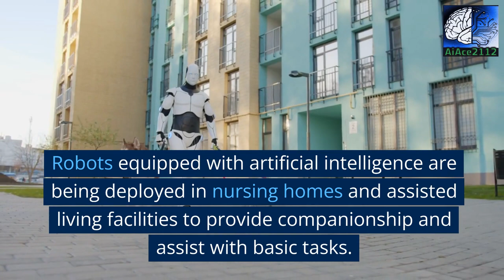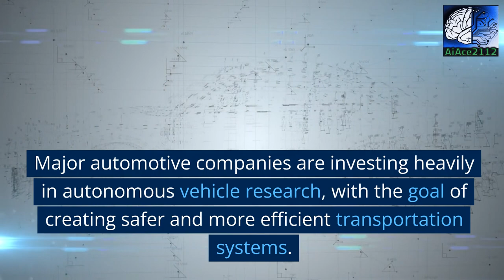AI News Update July 9th - July 15th, 2023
In this week's AI News Update, we bring you the latest advancements and breakthroughs in the field of artificial intelligence. Join us as we recap the top stories from July 9th to July 15th, 2023, highlighting the most significant developments and noteworthy discoveries. From cutting-edge technology to fascinating research, stay informed about the latest AI trends with our comprehensive recap.

Discover the most recent breakthroughs in machine learning, neural networks, and natural language processing, as experts push the boundaries of AI capabilities. Uncover the latest applications of AI in various sectors, including healthcare, robotics, finance, and more. Stay ahead of the curve as we dive deep into the exciting world of AI, uncovering discoveries that have the potential to shape our future.

Whether you are an AI enthusiast, a researcher, or simply curious about the future, our AI News Recap will provide you with valuable and up-to-date information.

Don't miss out on the cutting-edge advancements and game-changing innovations!